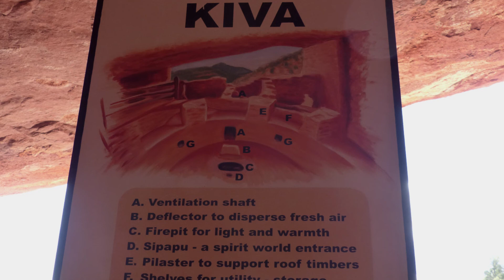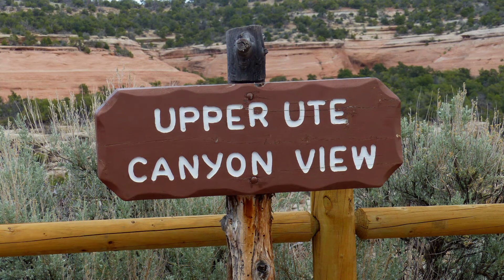🟣 MEINE TOP 7 in: COLORADO | RoadTripTipps | 2022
Neue Serie hier auf dem Kanal: Meine persönlichen Top 7 in den beliebtesten US-States. Wir starten mit Colorado, dem Bundesstaat mit dem höchsten Part der Rocky Mountains. Wie immer geht es dabei um UNSERE persönlichen Vorlieben, weshalb Du nicht enttäuscht sein solltest, wenn DEINE Ziele nicht dabei sein sollten.